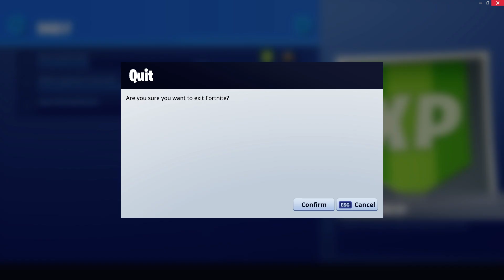Playing Fortnite On PC